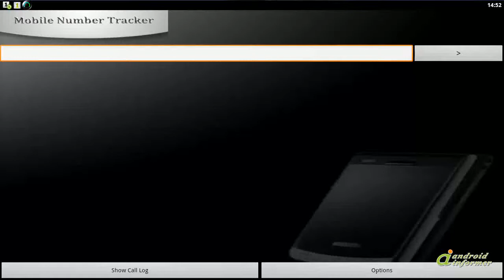Working with Mobile Number Tracker (India)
* Are you getting calls from unknown number? Do you want to find from where that person is... Mobile Number Tracker (India)2 is developed by Vignesh. Read the full review of Mobile Number Tracker (India)